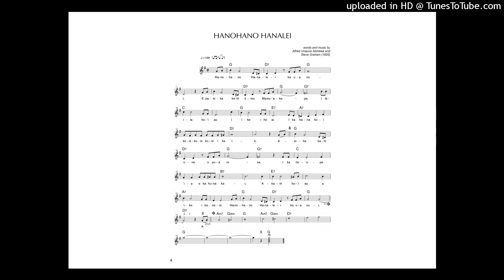06_Hanohano Hanlei